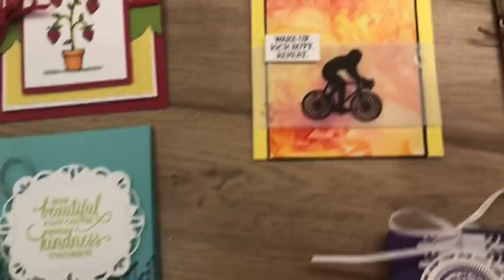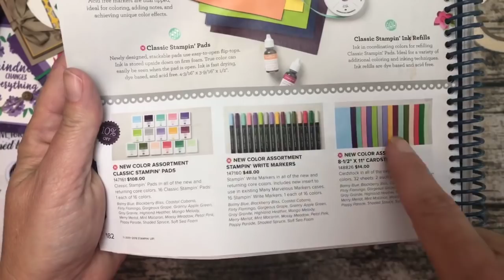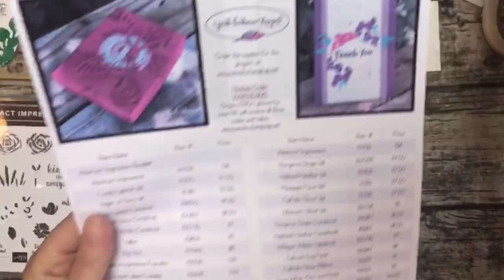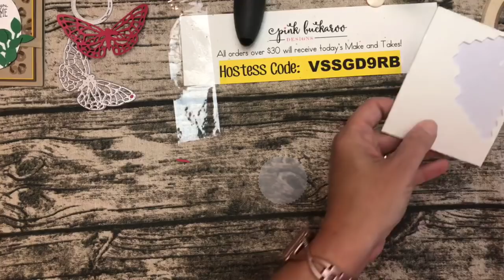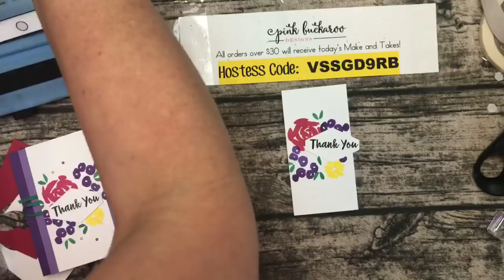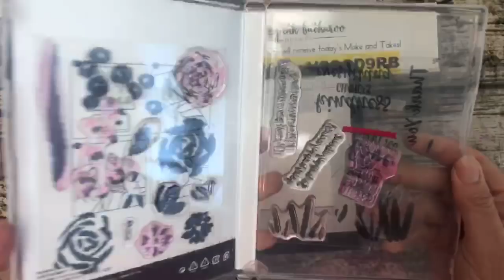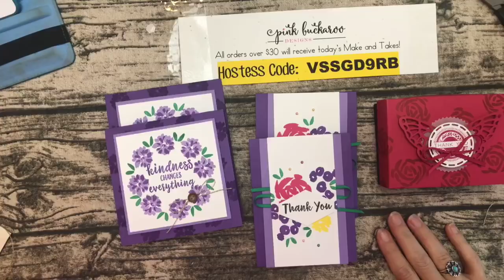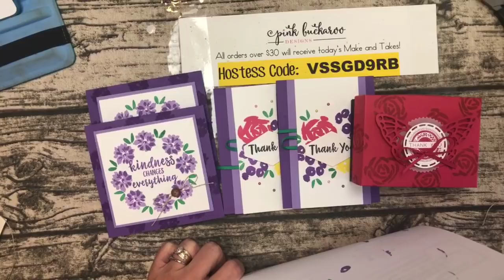Facebook Friday: Abstract Impressions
This is a recording of my Facebook Live on June 1, 2018. You can find all the details about these projects